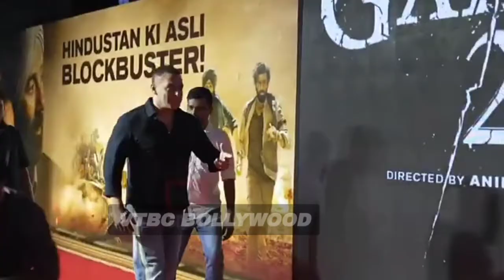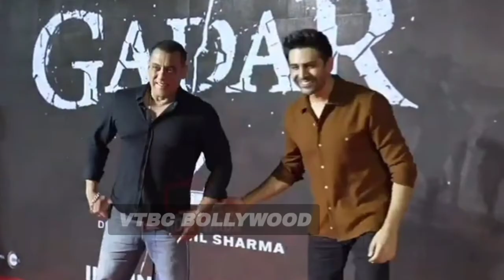तीस साल की दुश्मनी एक पार्टी के साथ ख़तम हो गयी || Rivals becomes Friends